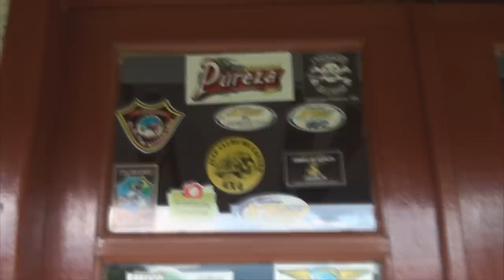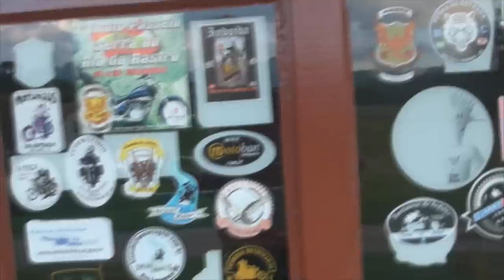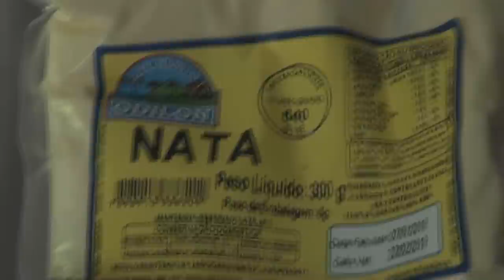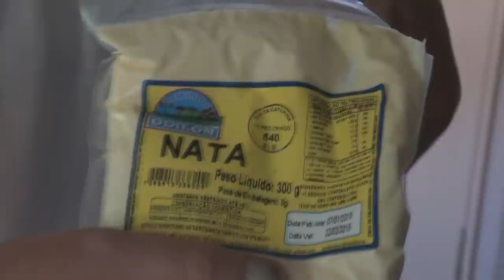#57 Trailer rústico e maçãs em Urubici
Neste episódio chegamos a Urubici, com suas montanhas lindas e num camping que é praticamente uma fazenda. Cidade simples mas acolhedora, é cheia de atrativos e passeios em seu entorno. Venha conosco nessa viagem!

Música deste episódio:
Airline - Facebook / Youtube free music archive